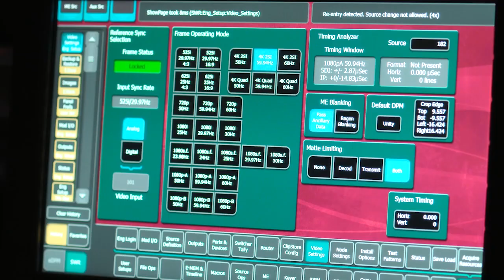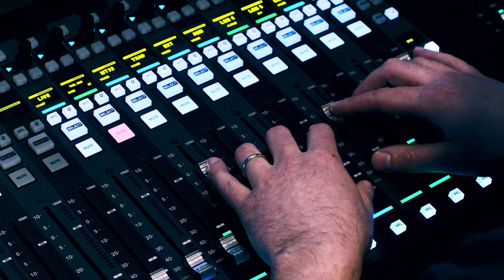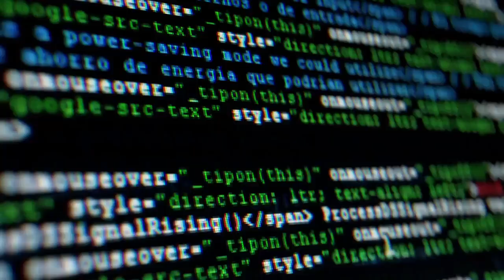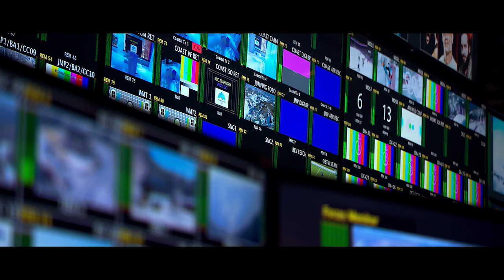Cisco: Accelerating the Industrialization of the Media Industry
In this short video, Cisco customers and partners explain how they worked with Cisco to scale, reach new audiences, enhance their operations to be more efficient and ensure the highest level of security.